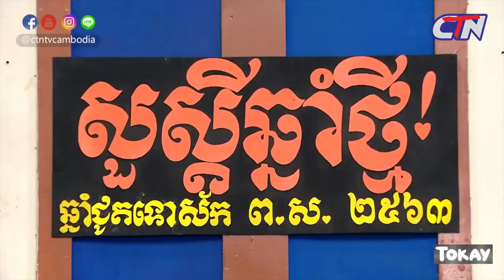២គ្រួសារ New 2 Family Pakmi comedy CTN 19 April 2020 2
2គ្រួសារ ទំនាស់រឿង៖ អួត វគ្គថ្មីៗ កំប្លែងពាក់មី CTN Pekmi Comedy 10-May-2020 - Pakmi Comedy 2020
Khmer Comedy, Pakmi Comedy, Pekmi Comedy, Peakmi Comedy, New Pekmi Comedy
កំប្លែង, កំប្លែងពាក់មី, បានមើលបានសើច, កំប្លែងថ្មីៗ, កំប្លែងចាស់ៗ, កំប្លែងសើចរឹងពោះ ២គ្រួសារ New 2 Family